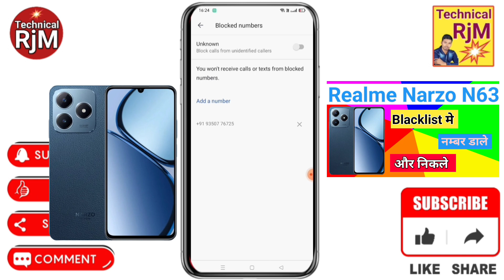Realme Narzo N63 blacklist setting Realme Narzo N63 Blacklist Me Kaise Dale blacklist me se nikale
About Video.Realme Narzo N63 blacklist setting Realme Narzo N63 Blacklist Me Kaise Dale blacklist me se Number ko kaise Nikale Realme Narzo N63

Realme Narzo N63 block number ko unblock kaise kare,
Realme Narzo N63 how to call blacklist number,
Realme Narzo N63 call blacklist unknown number,
How To Remove Number Blacklist In Realme Narzo N63,